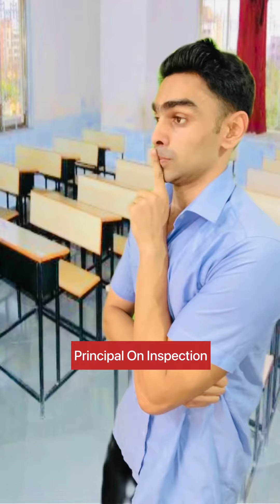School Days Memories🥺